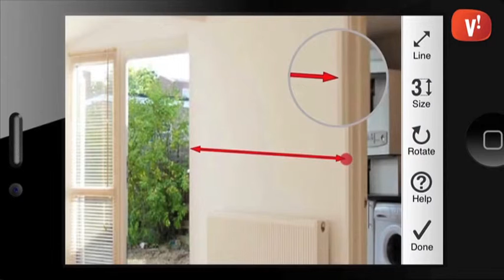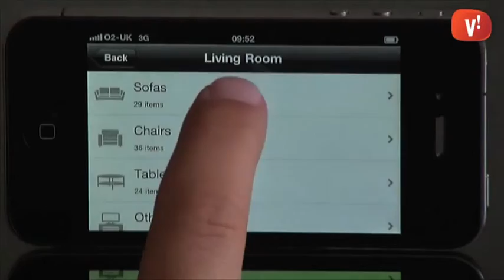Redecorar la casa a l’estiu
Arriben les vacances, temps per gaudir de l’esbarjo o per aprofitar i redecorar la nostra llar. Si esteu pensant a pintar o canviar mobles, us deixem una sèrie d’aplicacions que us poden ser útils.

Per començar podeu fer servir MagicPlan per fer-vos fàcilment els plànols de la vostra casa que podreu fer servir a l’hora de demanar pressupostos. L’aplicació permet crear un plànol interactiu a partir d’una fotografia.

Si heu de comprar mobles, us serà molt útil PhotoMeasures, una app que permet guardar les mides directament a les fotografies que feu, i així facilitar-vos la feina.

A l’hora de pintar el vostre habitatge us ajudarà l’aplicació ‘Bruguer ‘let’s color’ que permet veure com quedarà el color que trieu a les fotografies que feu de la vostra casa. A més podeu barrejar els colors i obtenir la referència exacta de la marca.

També us serà útil Drywall Calculator per mesurar les superfícies i comprar els pots de pintura necessaris.

Un cop tingueu les parets pintades, serà el moment de posar mobles. Amb SnapShop o Udecore us podreu fer una idea de com quedaran els mobles abans de comprar-los.